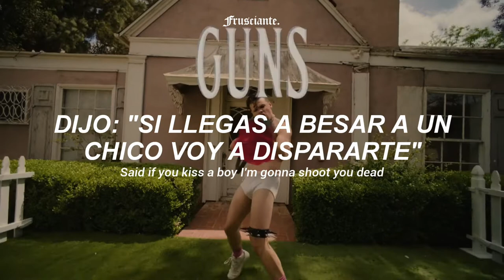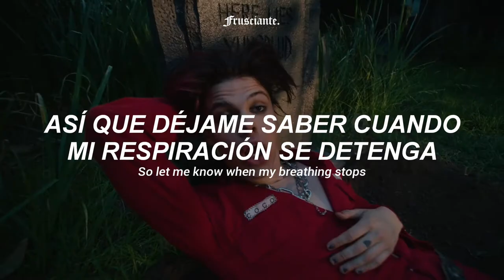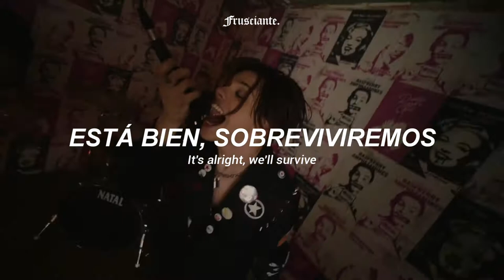YUNGBLUD - Parents (Official Video) || Sub. Español + Lyrics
YUNGBLUD – Parents (Sub. Español)

Lyrics/letra:

[Intro]
Blah!

[Verse 1]
I was born in a messed up century
My favourite flavoured sweets are raspberry amphetamines
I bought a car, Beretta, age 16
I brush my teeth with bleach 'cause I ain't got time for cavities
My daddy put a gun to my head
Said, "If you kiss a boy, I'm gonna shoot you dead"
So I tied him up with gaffer tape and I locked him in a shed
Then I went out to the garden and I fucked my best friend

[Chorus]
'Cause my high hopes are getting low
Because these people are so old
The way they think about it all
If I tried, I would never know
My high hopes are getting low
But I know I'll never be alone
It's alright, we'll survive
'Cause parents ain't always right

[Post-Chorus]
I-I-I-I, I-I-I-I
I-I-I-I-I-I-I
I-I-I-I, I-I-I-I
I-I-I-I-I-I-I

[Verse 2]
Drop a toaster in my bath, watch my mum and dad laugh
See a thousand volts go through the son they wish they never had
They told me casual affection leads to sexual infection
But it's hard to get an erection when you're so used to rejection
Yeah, the teacher fucked the preacher
But then he had to leave her
Had to wash away the sins of a male cheerleader
"Hi, nice to meet ya," got nothing to believe in
So let me know when my breathing stops

[Post-Chorus]
I-I-I-I, I-I-I-I
I-I-I-I-I-I-I
I-I-I-I, I-I-I-I
I-I-I-I-I-I-I

Si te gustó, asegúrate de dejar un like, comentar y compartirlo con muchas más personas.